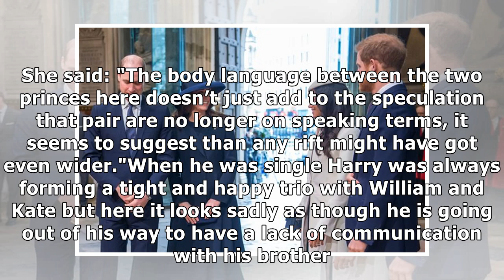Royal RIFT: Prince Harry now ’desperate to avoid William’ - has rumoured feud ESCALATED?